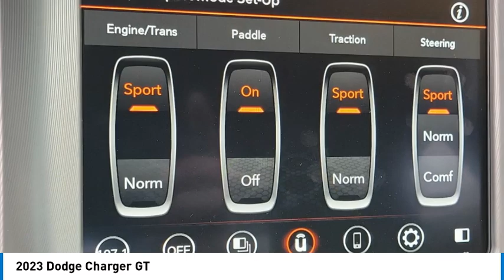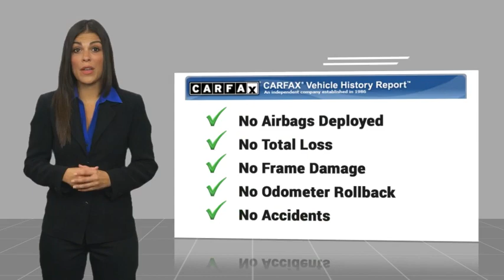2023 Dodge Charger MONTEREY PARK ROSEMEAD EL MONTE MONTEBELLO LOS ANGELES C11560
2023 Dodge Charger GT

1100 W Main St.

Don't miss this 2023 Dodge. Make a great choice today with this must-have vehicle. Learn more about this vehicle by contacting the dealership today and own it today.